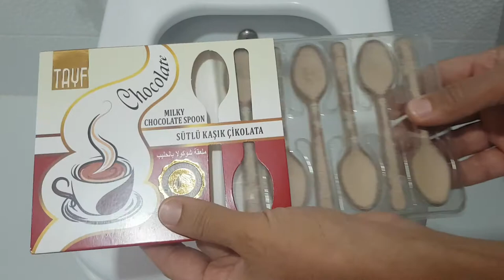will it flush ?Chocolate spoon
Best Weird videos! Experiments and more! do not try at home Will it Flush?